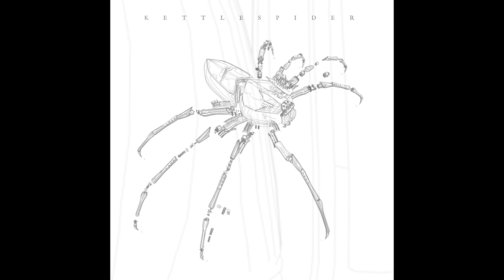Kettlespider - Kettlespider (2017) Full Album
TRACK LISTING

1. The Climber 0:00
2. Circus 2:24
3. Samsara 6:59
4. Break The Safe Pt. 1 9:32
5. Anubis 12:49
6. Life 20:06
7. Rebirth 26:13
8. Break The Safe Pt. 2 33:13

"Kettlespider" is the second full-length album by Australian Progressive Rock band Kettlespider. Growing from the sound captured on their debut concept album, "Avadante", this new self-titled work is the culmination of the band's "Building a Spider" project, in which the band released eight new songs, or "legs" of the spider, over the course of eight months.

KETTLESPIDER are:

Colin Andrews - Bass
Scott Ashburn - Guitars
Haris Boyd-Gerny - Guitars
Geoffrey Fyfe - Keyboards
Simon Wood - Drums
credits

Produced and Mixed by Geoffrey Fyfe and Simon Wood.

Studio Engineering by Geoffrey Fyfe.

Mastering by Geoffrey Fyfe.

Special Guest trumpet performances on “Circus” and “Anubis” by Fabian Acuña.